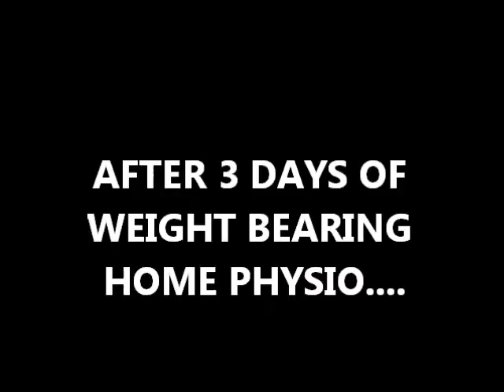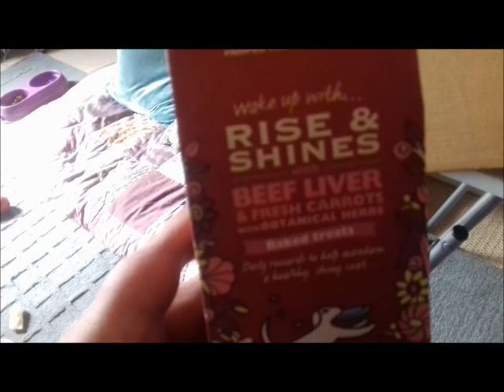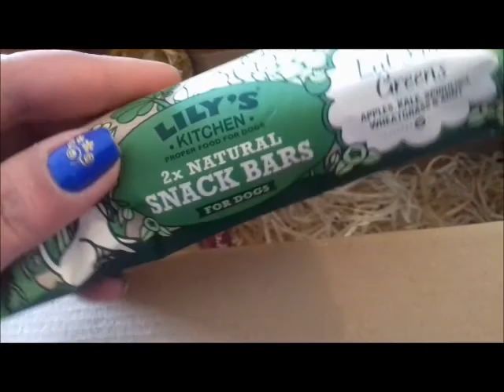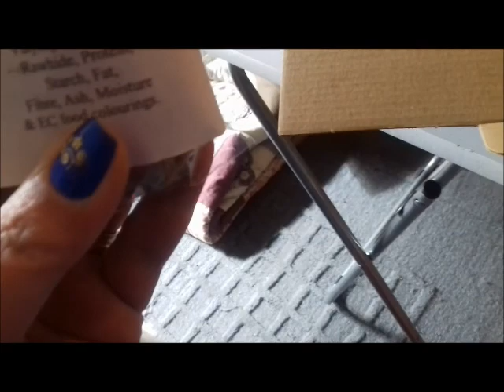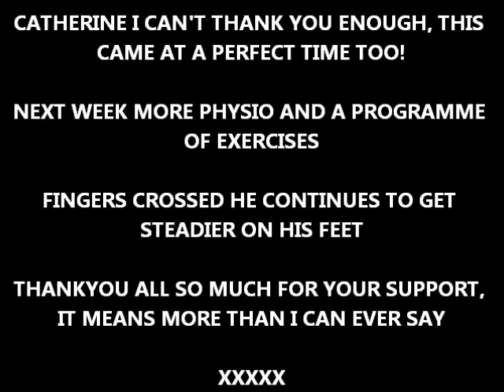MARWYNS RECOVERY Week 1 ( & some surprise Marwyn Mail!)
The weight bearing training is with a small towel under Marwyns- belly to lift his back legs up and try to keep his feet flat. then slowly releasing to let him take his weight and help strengthen his back. Once he has more balance and stamina we can start working on his legs and coordination.

Catherine thankyou so much for the Marwyn Mail...he absolutely loves it! :)

xx